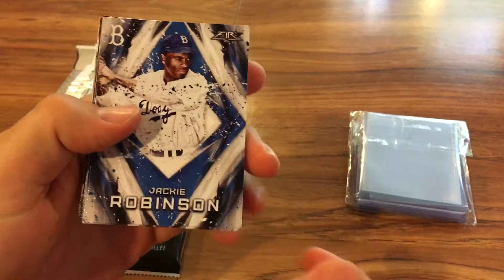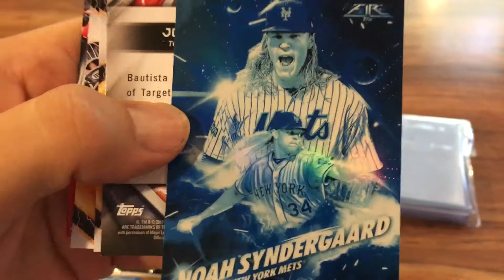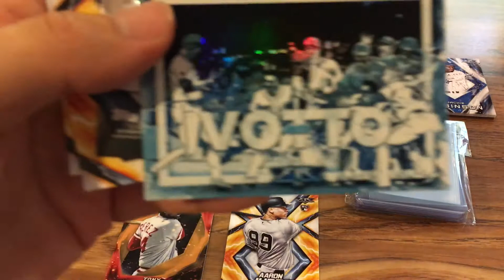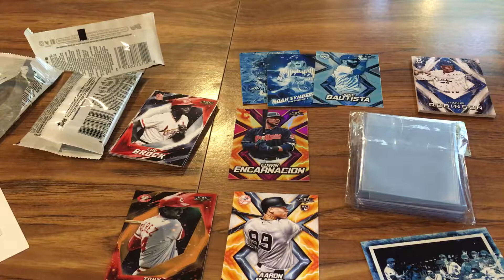Topps Fire Hangar Packs-Judge and insert /25!!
Got two 2017 Topps Fire Hanger packs from my local target.  Got a nice Aaron Judge rookie card and some other cool inserts.